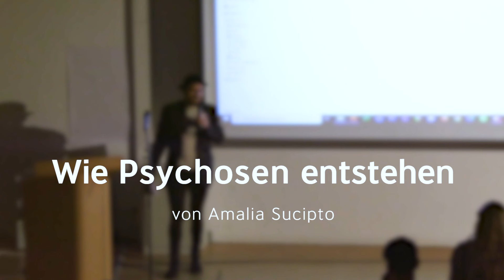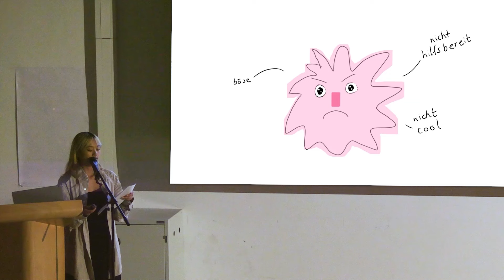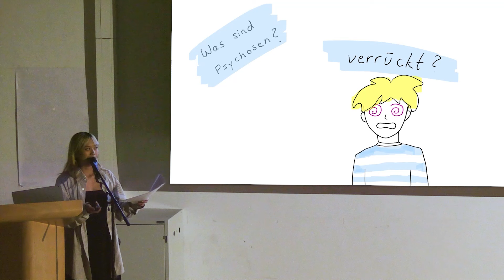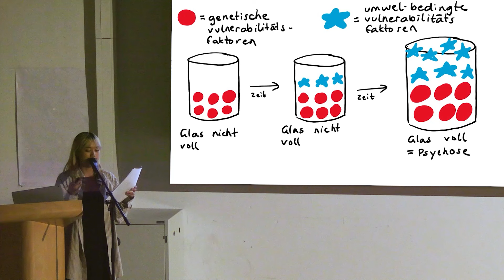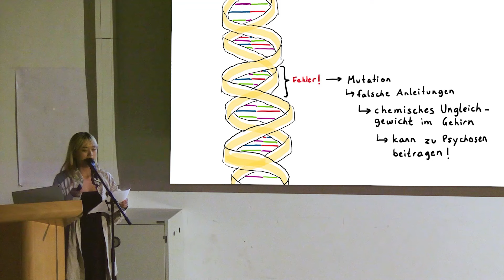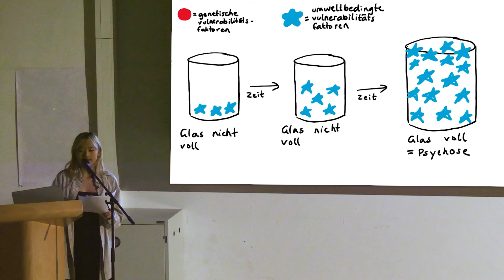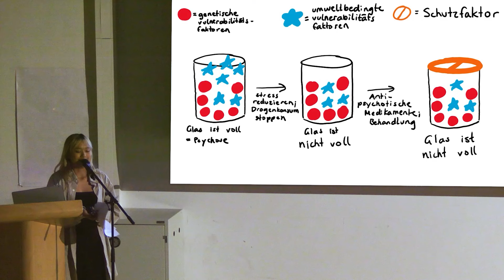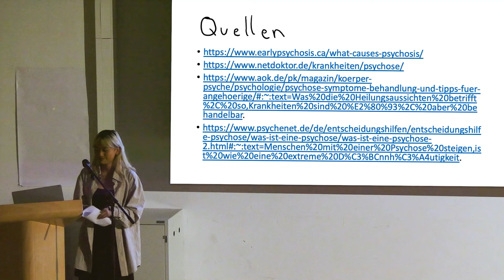Wie Psychosen entstehen - Science Slam Sozialwissenschaften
An der Fakultät Sozialwissenschaften können Studierende ein Science Slam Seminar belegen. Die Ergebnisse präsentieren die Studierenden in interessanten Kurzvorträgen vor Live-Publikum. Hättest du dich das getraut?

Die Ohm präsentiert das Modul Science Slam als Videoreihe auf Youtube. Amalia Sucipto geht in ihrem Vortrag auf das Thema Psychosen ein und erklärt, wie diese entstehen können.